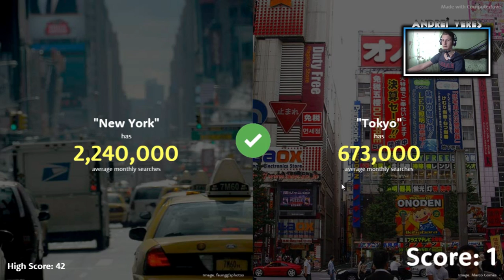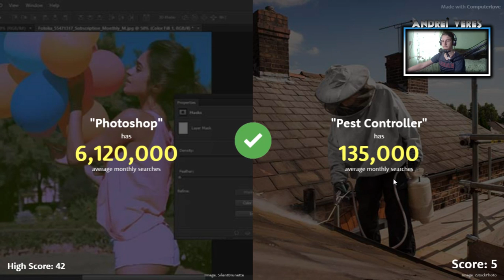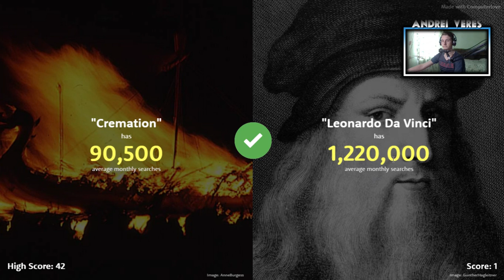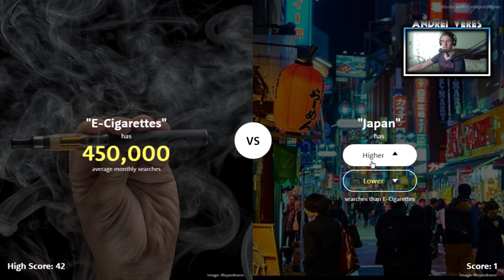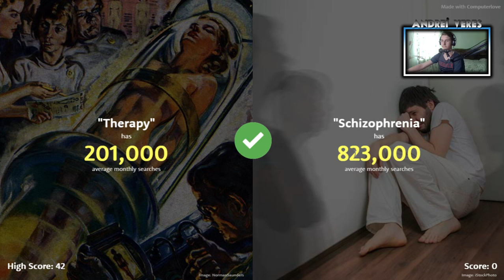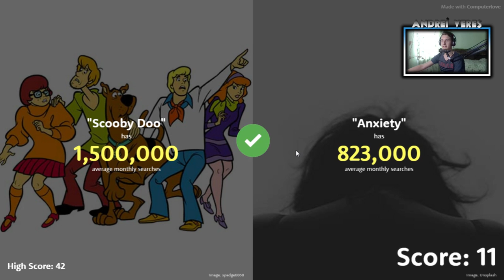The Higher Lower Game - Ep.[#5] - Michael Jordan VS David Beckham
-Salut si bine vam gasit la un nou episod cu The Higher Lower Game!!!
-Va multumesc din suflet pentru suportul acordat!!!
-In episodul urmator am sa filmez CS:GO Competitive!!!